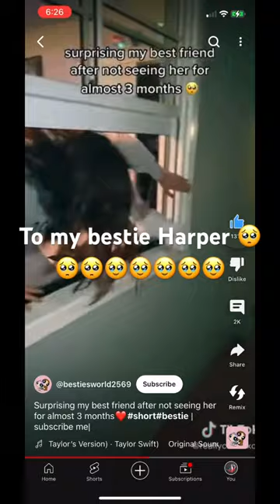February 19, 2024